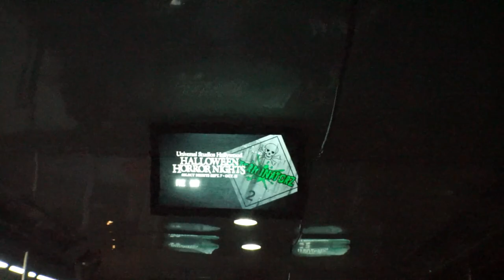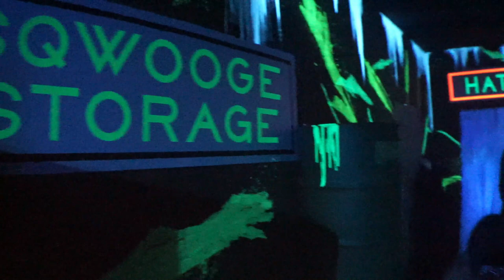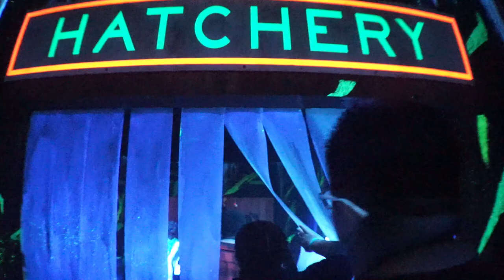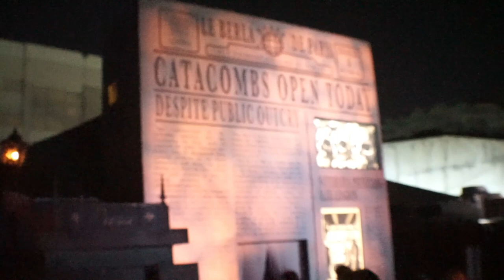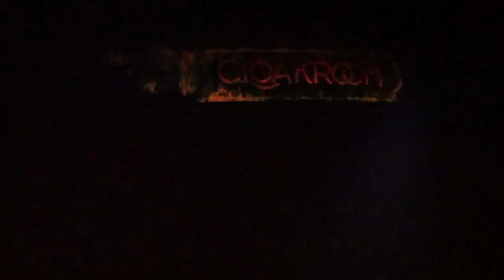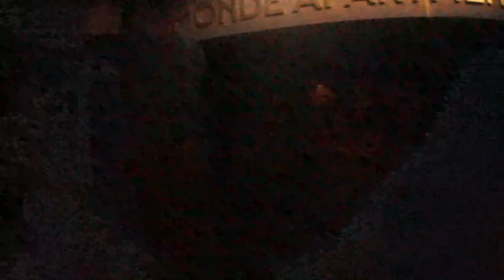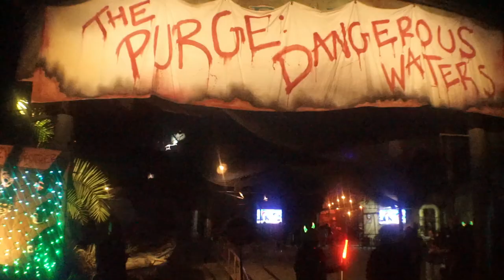A SOLID YEAR AT HHN | OPENING NIGHT HHN HOLLYWOOD 2023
Sammy and I venture through Universal Studios Halloween Horror Nights Hollywood for their 2023 haunt season!
(Description and Links for things)